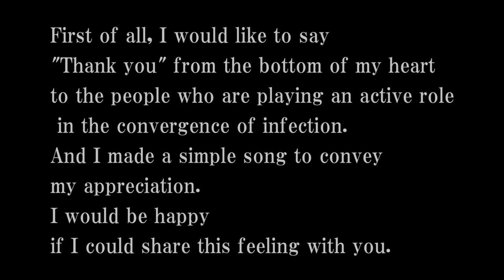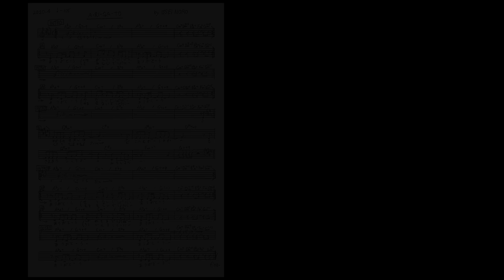The message song from Issei Noro『A・RI・GA・TO』（appreciation）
Issei Noro wrote a message song for those who devote themselves
to recover the situation confused by the COVID-19.
The song's title is "A, RI, GA, TO", He put his heart into making this song.
We hope everyone to play and sing together with this video.

First of all, I would like to say "Thank you" from the bottom of my heart to the people who are playing an active role in the convergence of infection.
And I made a simple song to convey my appreciation.
I would be happy if I could share this feeling with you.
ISSEI NORO